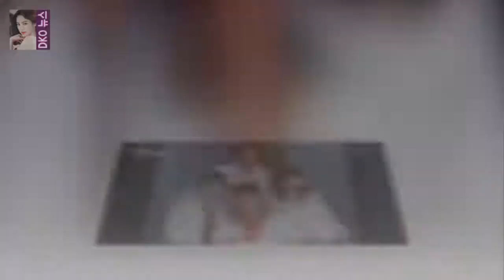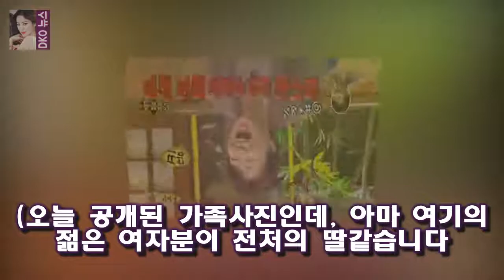무릎팍도사 마지막게스트 김자옥의 대장암투병과 친언니의 자살 ( 김자옥이니까 독설 무릎팍이 영원할줄 알았냐 ? 라는 말이 강호동도 그리 아프게는 들리지 않았을 겁니다 .)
( 김자옥이니까 독설  무릎팍이 영원할줄 알았냐 ? 라는 말이 강호동도 그리 아프게는 들리지 않았을 겁니다 .) ( 김자옥과 최백호는 각자 딴 사람과 재혼해서 잘 살고 있으니  두 사람의 이혼이유는 아마 서로 성격이 맞지 않았던 것으로 보입니다 .) ( 오늘 대화도중에 고혈압사망이나 교통사고에 비해서 암이 죽음을 준비할 수 있는 병이라는 말에서 많은 것을 생각하게 했습니다

앞으로 하하랜드2를 이끌어 갈 두 MC 송은이와 노홍철의 소감을 들어봤다 [공식입장] 대세 송은이 하하랜드2 MC 확정...노홍철과 호흡 :
안창환 해롱이 결말 충격..감빵의 강한 메시지(인터뷰②)- 스타뉴스  또 다른 1인자를 찾아서 나서지 않았을까 싶어요:
화성인 바이러스 230회에 인조인간녀가 등장했습니다 화성인 인조인간녀 고충과 G컵 발레리나의 고민 :
라디오스타 크리스탈과 설리를 대하는 데프콘과 김경민의 아쉬운점  ( 이어지는 내용 ) ( 김경민에 대한 분석은 아래에서 총체적으로 정리하겠습니다 .) 데프콘이 김구라의 흑역사:
조덕제 뒤집힌 성추행 소견?... 누리꾼 CCTV도 아닌데 조덕제 억울할 듯  아직까지 누리꾼들은 대체적으로 조덕제를 옹호하는 반응이다:
서태지와 비밀결혼식을 올린 이은성은 행복할까?  가수 서태지가 이은성과 이미 비밀 결혼식을 올린 것으로 알려졌습니다 :
어서와 한국은 영국 3인방 휴게소 음식에 만족...이런 아침 식사는 처음  MBN스타 신미래 기자] 어서와 한국은 처음이지? 영국 3인방이 휴게소 음식에 만족했다: